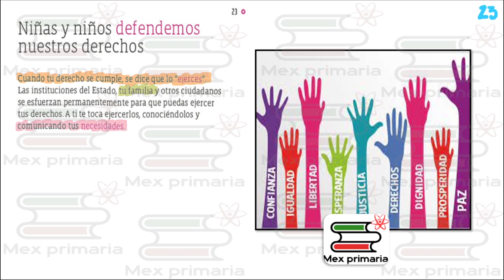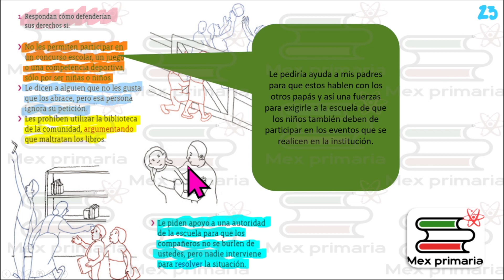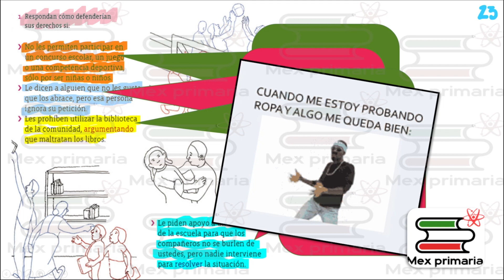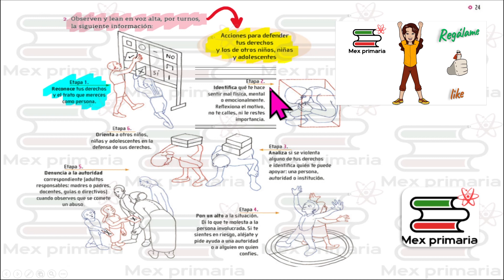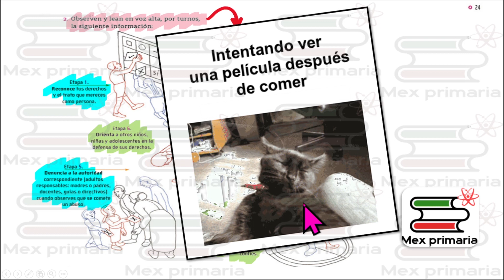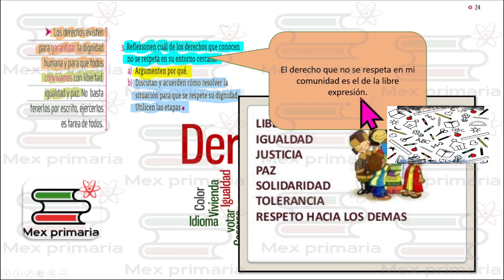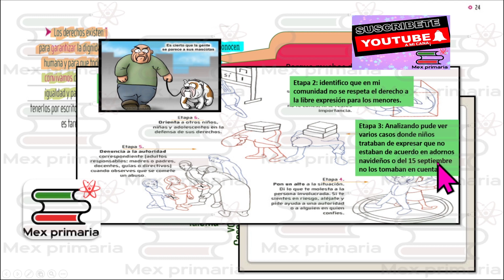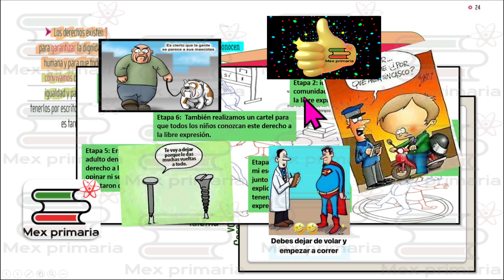Niños defendiendo derechos, Civica 4 pag 23,24